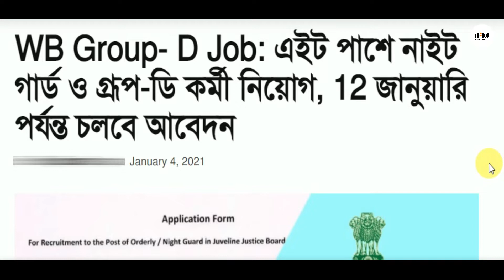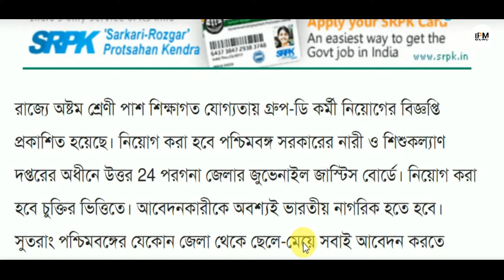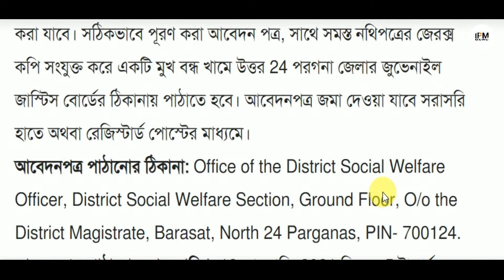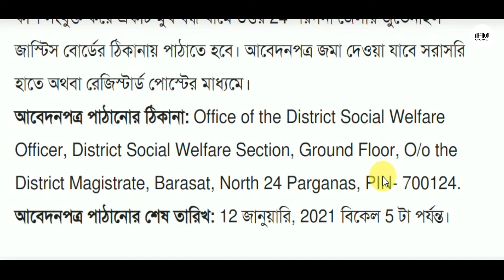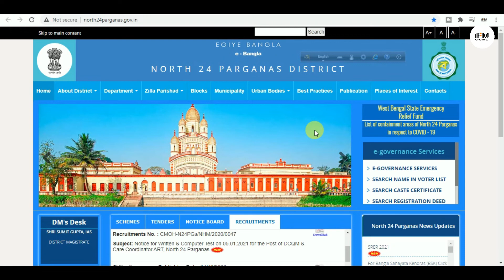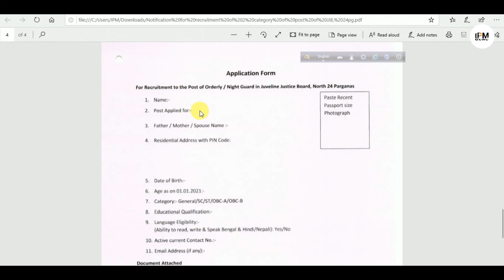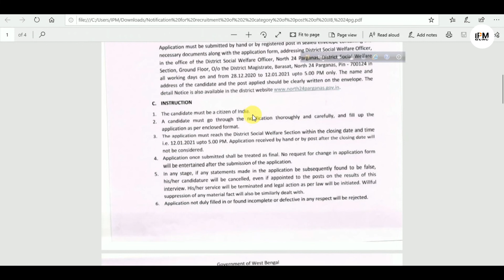📌অস্টম শ্রেনী পাশে গ্রুপ ডি ও নাইট গার্ড নিয়োগ 2021।আবেদন মূল্য নেই।WB New Group D Recruitment 2021